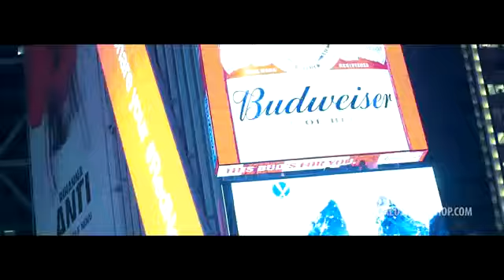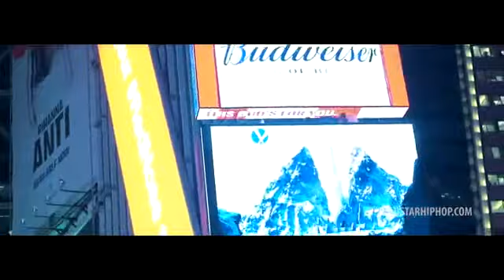Birdman "Neighborhood" Feat. Ralo & Derez De'Shon (Rich Gang) (RG Exclusive - Music Video)